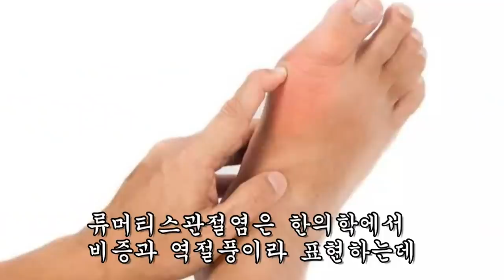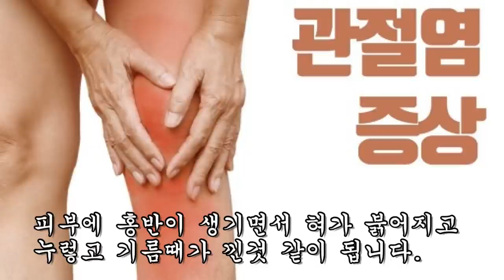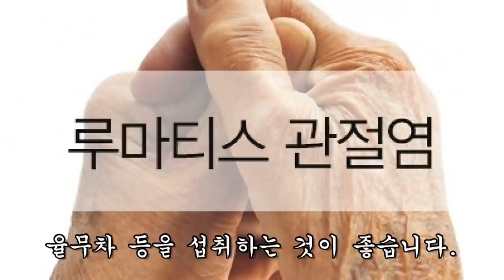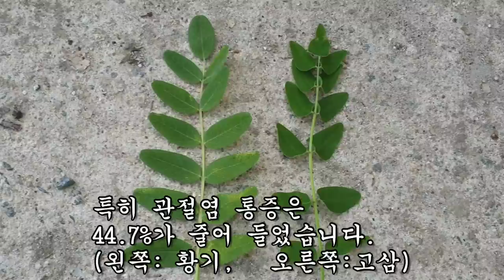범이 무는 것처럼 뼈마디가 쑤셨지만 84명의 관절염을 이것으로 즉시 뿌리뽑을 수 있었다.